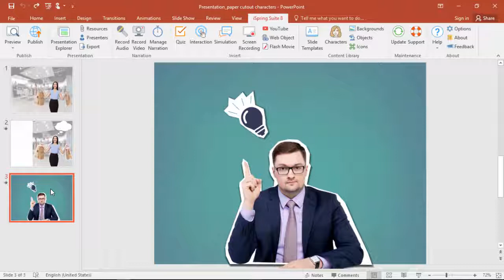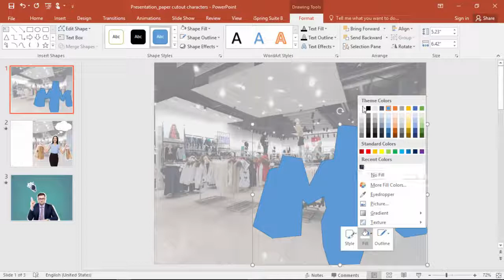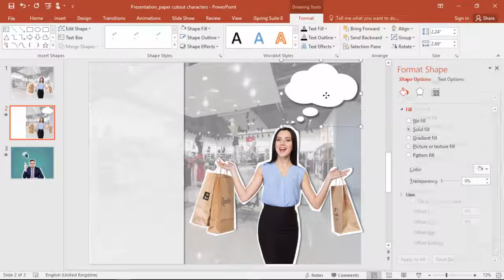How to Apply a Paper Cut Out Effect on a Picture in PowerPoint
This tutorial shows you how to apply a paper cut out effect on a picture in PowerPoint.